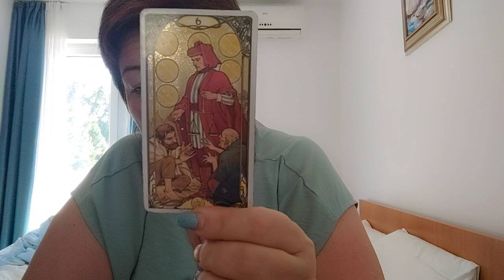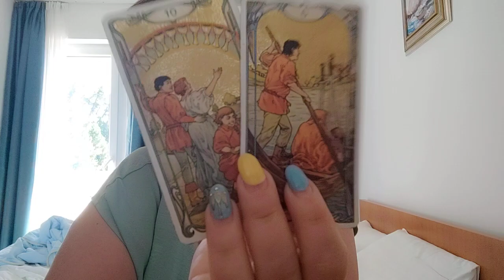Спокойно, ...никаких семи лет у путина нет. Страх, разочарование и потери. И все.